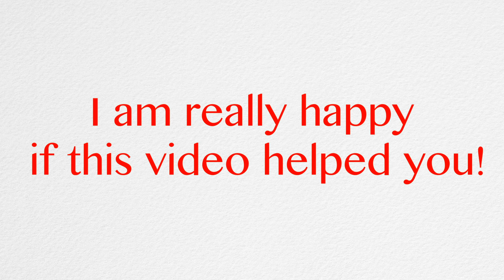Shimano Spinning Reel 00 STELLA 4000SS Millennium Edition From JAPAN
I am sorry but the item has been sold out.